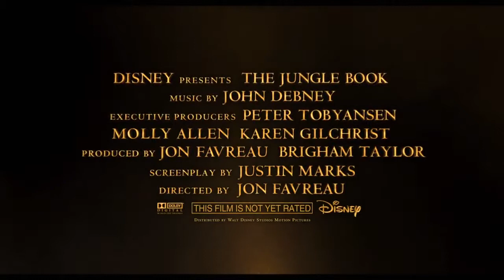THE JUNGLE BOOK new to release OFFICAL movie trailer HD 2016